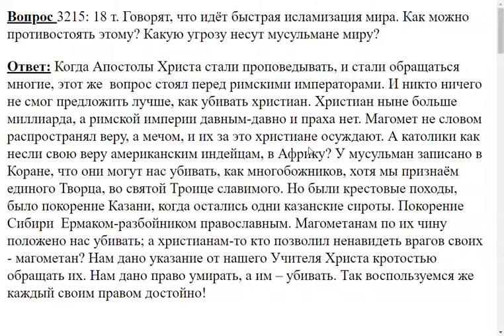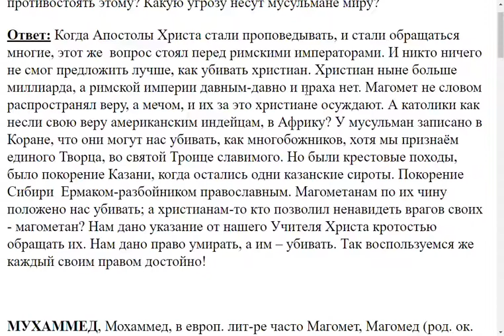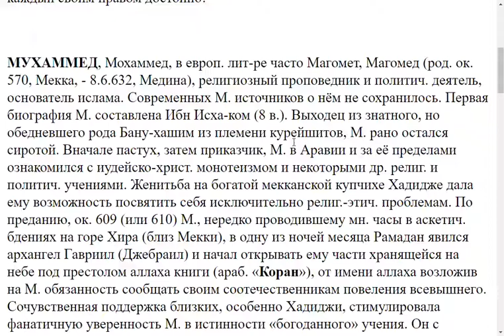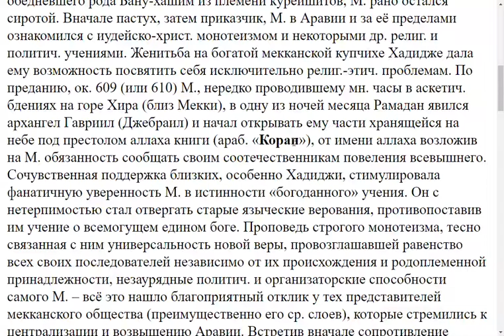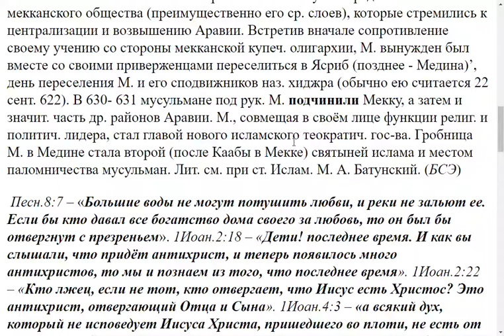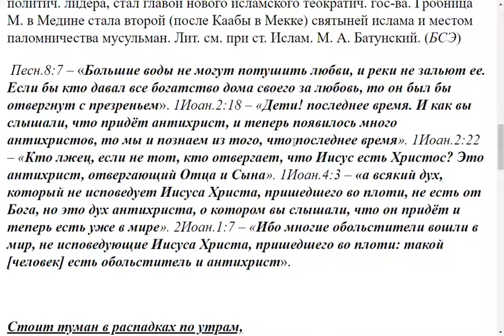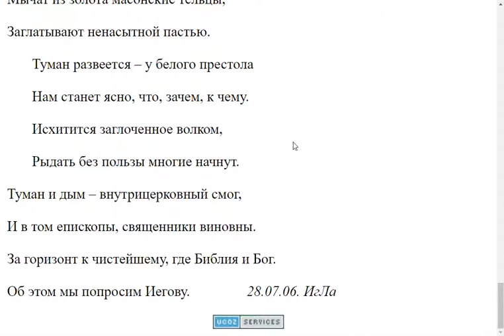3215. Как можно противостоять исламизации мира?